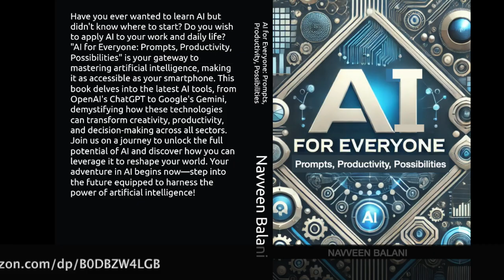AI for Everyone: Prompts, Productivity, Possibilities - course book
Have you ever wanted to learn AI but didn't know where to start? Do you wish to apply AI to your work and daily life? "AI for Everyone: Prompts, Productivity, Possibilities" is your gateway to mastering artificial intelligence, making it as accessible as your smartphone. This book delves into the latest AI tools, from OpenAI's ChatGPT to Google's Gemini, demystifying how these technologies can transform creativity, productivity, and decision-making across all sectors. Join us on a journey to unlock the full potential of AI and discover how you can leverage it to reshape your world. Your adventure in AI begins now—step into the future equipped to harness the power of artificial intelligence!